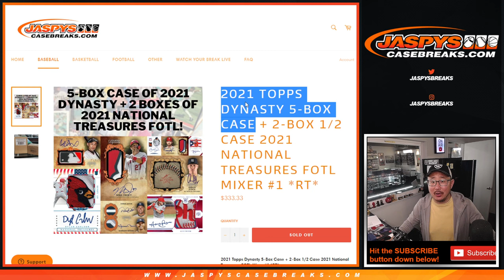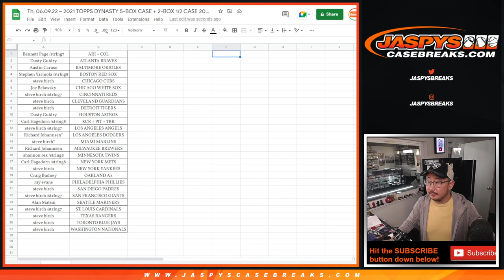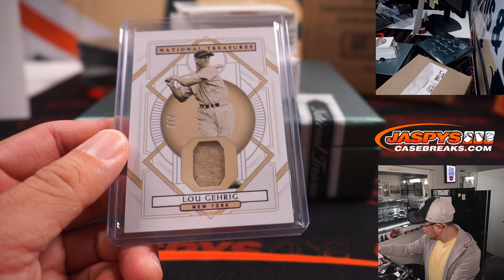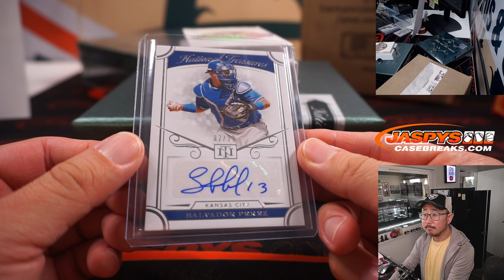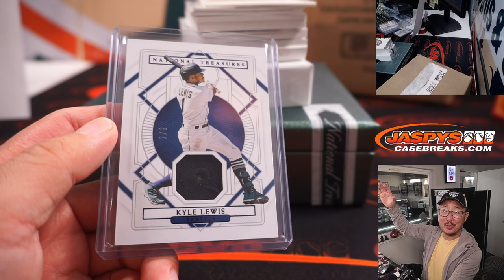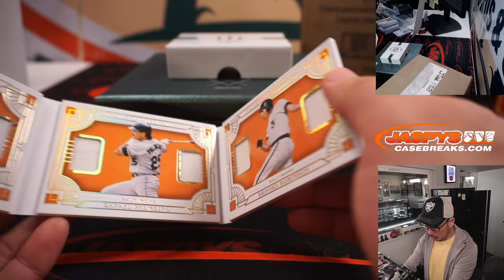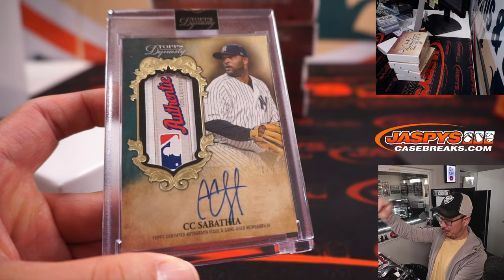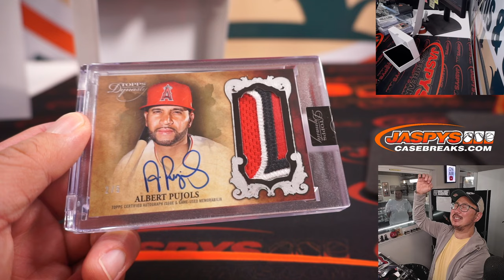Th, 06.09.22 ~ 2021 TOPPS DYNASTY 5-BOX CASE + 2-BOX 1/2 CASE 2021 NATIONAL TREASURES FOTL MIXER